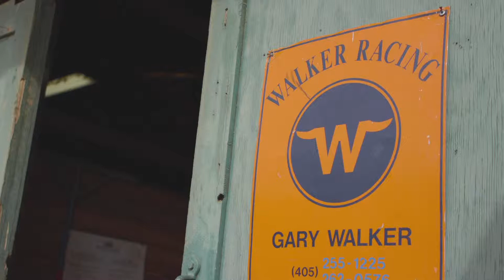Trainer Gary Walker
Meet Quarter Horse Trainer...Gary Walker!

Thank you for sharing your passion with us for this industry...

Watch LIVE Quarter Horse racing at the track Thursday - Sunday each week!